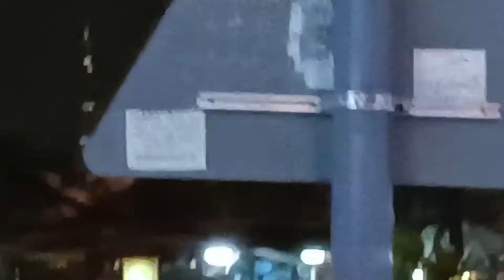Dubai City / Video / Enjoy keep Supporting